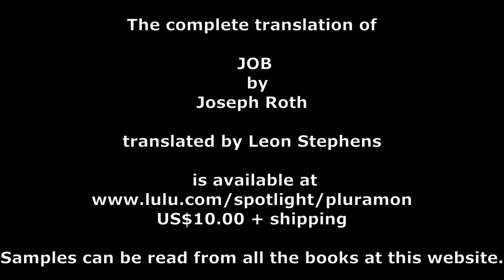JOB by Joseph Roth 2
JOB – novel of a simple man    Joseph Roth

This modern retelling of the Biblical story charts the fate of a family of Russian Jews, the family of Mendel Singer, in the decades preceding and the years following the First World War.

“Jospeh Roth’s novels transpire in a world that is no longer: the world of Eastern Jewry, as Roth describes it in Job, existed up to 1940: in that year the murderers swept it away. Thus Joseph Roth’s work is not only poetry and great prose, it is also a documentation of everyday Jewish life, such as is seldom to be found.”
     Heinrich Böll